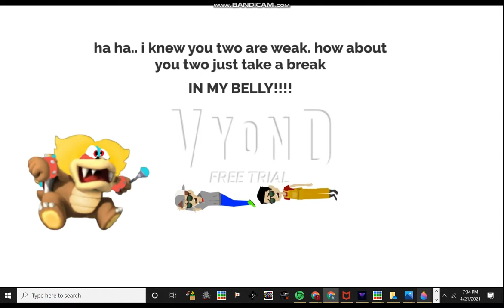mario death references but starring me and jacob harrington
1. smb3 your dead
2. sm64 mario death cry
3. mario and luigi super star saga take a break
4. death by electricity (super mario galaxy)
5. death by lava (super mario galaxy)